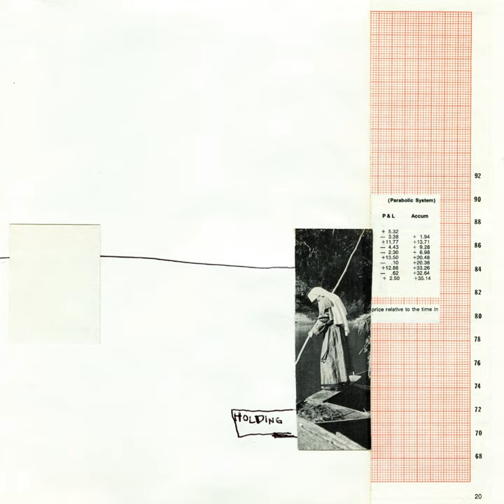Attica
Attica · Hailaker · Lowswimmer · Jemima Coulter · Jemima Coulter · Edward Jamie Tullet · Jemima Coulter · Edward Jamie Tullet

Holding